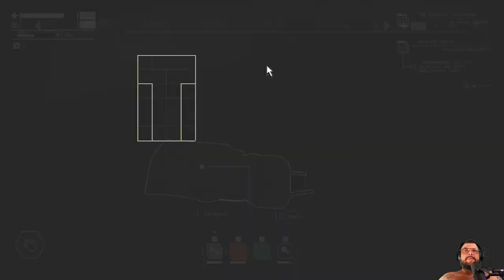pacific drive episode 1.5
episode 1.5 of my pacific drive playthrough